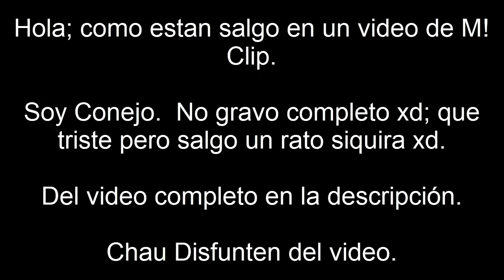Among Us. Salgo en un video de M! Clip.